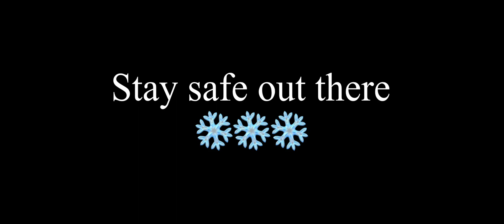Winter Forecast 2023-2024 (Preliminary)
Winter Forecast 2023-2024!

This should give you all you need to know about winter and what to expect from it this year.

Preliminary stage goes until September. Official forecasts after that.

Editor: KineMaster

Winter is coming, get excited and be prepared.